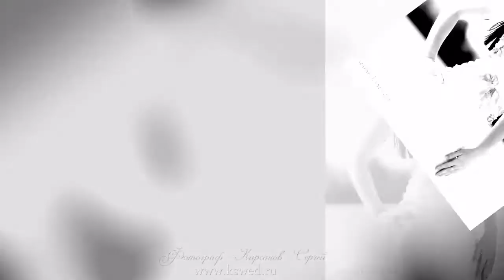Фотограф Кирсанов Сергей Команда LOVE STORY